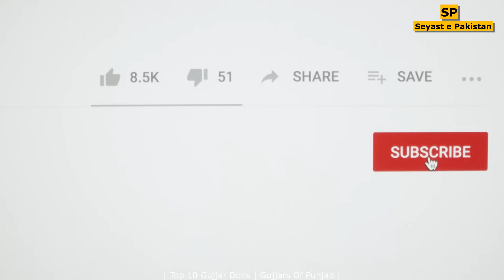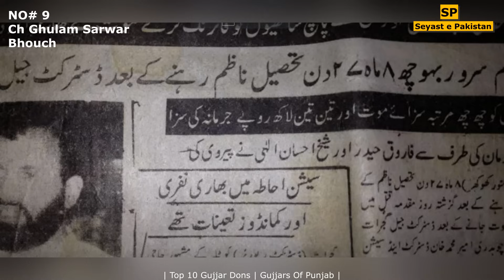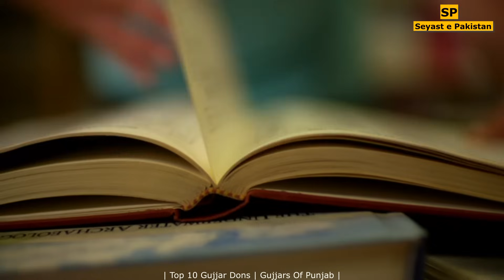Top 10 Gujjar Dons | Gujjars Of Punjab | Powerful Gujjars Pakistan| Gujjars Of Gujrat | SP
In this video i am going to tell you short history and life story about top 10 most famous and powerful personalities of GUJJAR family from Punjab. I will tell you the reason of their death and who is alive?